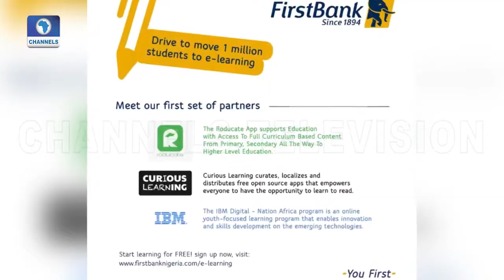We have perfected the art of reinventing and inventing ourselves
Dr. Adesola Adeduntan, CEO FirstBank